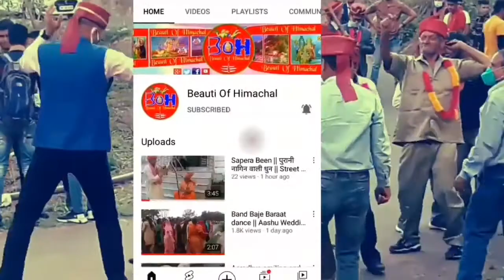Band Baja non-stop Dance || सुंदर पहाड़ी डांस || Kangri Band Baja || Amit Marriage